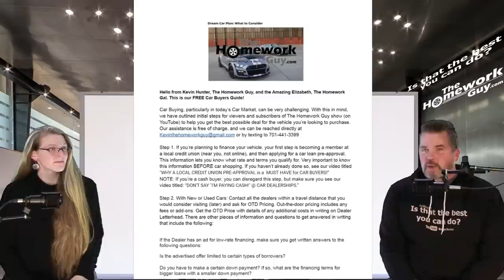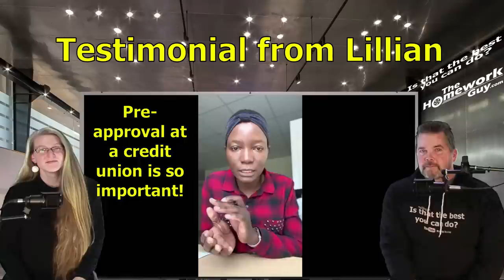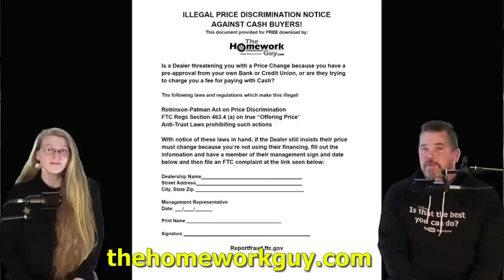LILLIAN DEFEATS DEALER FINANCE OFFICER & CAR SALESMAN with FREE THG Resources, The Homework Guy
Lillian gets $3,869 in Fees and Add-ons removed. Kevin Hunter and the Amazing Elizabeth React to Lillian's Car Buying Testimonial. Who says a typical every day person can't win against highly trained car sales professionals? Lillian ( a soft spoken woman) says, "Anyone can win who does their homework and uses The Homework Guy Free Resources"

A CAR DEALER WANTS TO:
1. SELL every car for the Highest Possible Price.
3. LOAD every Car Deal full of Fees and Finance Products.
4. OFFER Lowball numbers on every Trade Vehicle.

THE HOMEWORK GUY TEAM (THG) HELPS CAR BUYERS TO:
1. BUY a Car from Dealers or Private Party Sellers at the Lowest Price.
2. PAY Cash or Finance with their own Bank or Credit Union.
3. DECLINE Dealer Fees and Finance Products.
4. TRADE / SELL their current vehicle for the Best Value.

1. What you need to know before buying a car.
2. Information you need when buying a car at a dealership.
3. Benefits of Buying a Car from a Dealership or Private Party.
4. Questions to ask at a Dealership
5. Car buying tips and tricks from the experts
6. How to Buy and Pay for a Car with Cash
7. Using Carmax, Edmunds, TrueCar, Autolist, or Kelley Blue Book for Car Pricing Info.
8. Buying a Car out of state.
9. Taking Control of the entire Car Buying Process.
10. What to do if Scammed.
11. Illegal things Car Dealers can do.
12. Understanding Dealer Financing Tricks
13. How to Avoid Dealer Scams.
14. Reactions to Sales Training conducted by Car Trainers.